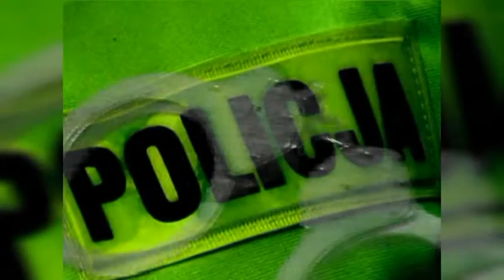Kronika Policyjna, odc. 015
Zapraszamy do kolejnego odcinka programu Kronika Policyjna. Tym razem opisujemy zdarzenia jakie miały miejsce na terenie powiatu na przełomie lutego oraz marca.